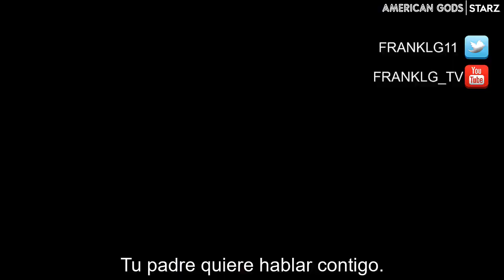American Gods Temporada 3 Trailer SUBTITULADO (HD)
Únete al canal para recibir notificaciones de los próximos vídeos. SINOPSIS:

Echa un vistazo al primer trailer de AmericanGods Temporada 3 que sera transmitido en Starz.